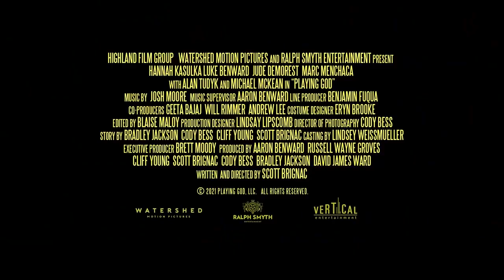Playing God 2021 Trailer